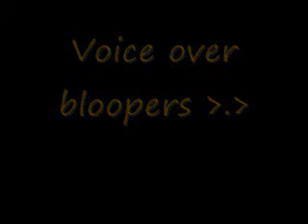Adrien's Trailer Bloopers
THis was better in real life :D